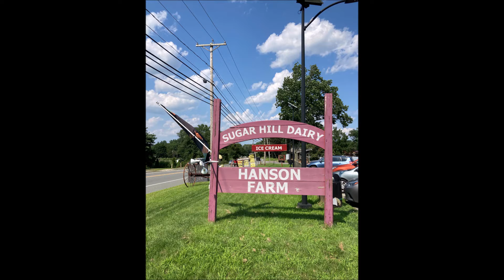Sugar Hill Movie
Here's The Scoop! Jim and Claire are treating their friends to ice cream! We would love to catch up with you and your family!